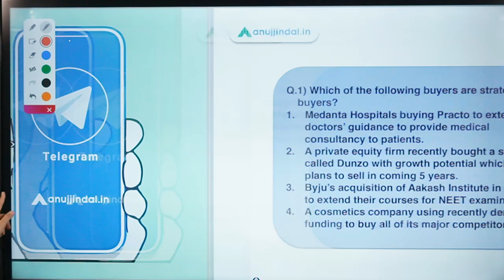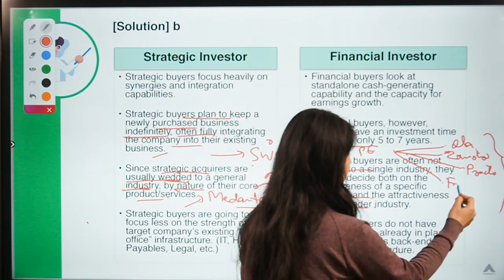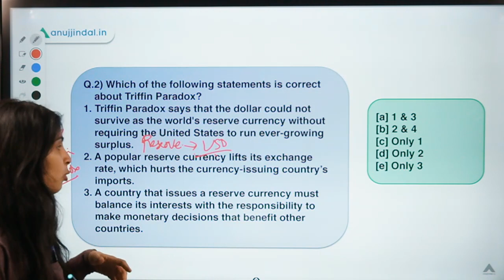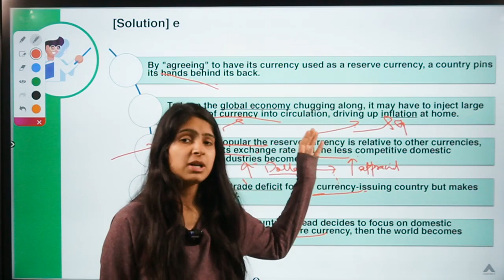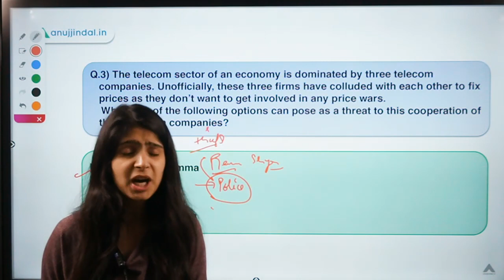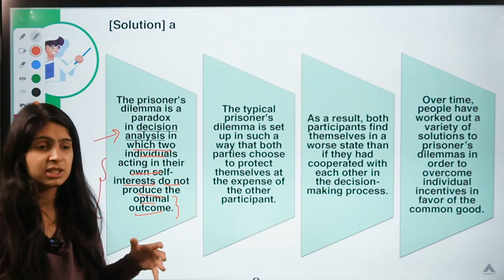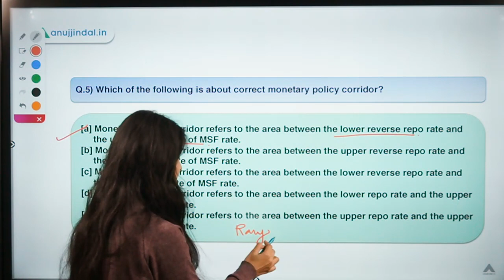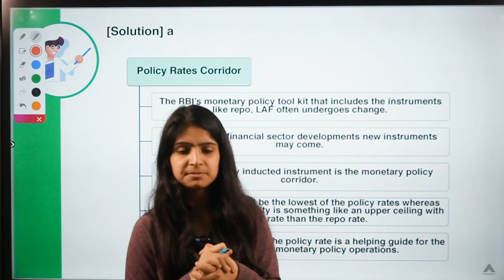RBI 247 | Monetary Policy Corridor | RBI 2020 & SEBI 2020 | Day 218 - by Mansi Anand